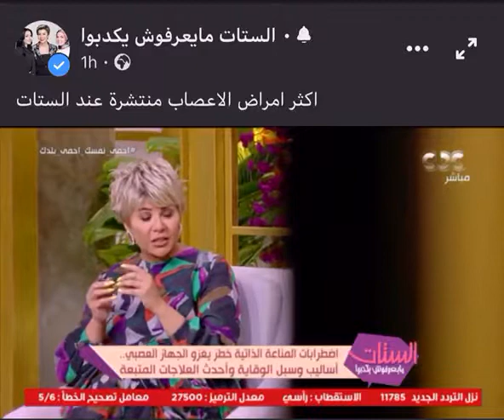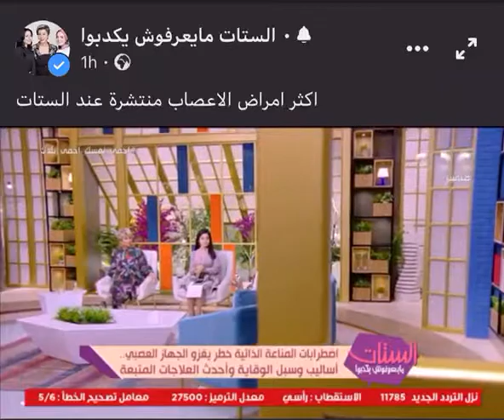الم اليد الحل السريع د سالمه مروزق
ا د سالمه مرزوق
‏‎دكتوراه و استشارى فحوص المخ العضلات و
‏‎وحده الفسيولوجيا اﻻكلينيكه - طب قصر العيني-جامعة القاهره
‏‎فرع المهندسين : 🔺٣٩  ش البطل أحمد عبد العزيز- المهندسين
‏‎فرع المنيل :🔺٧٢ ش المنيل -ميدان الباشا -القاهره -مصر ☎
‏‎ حجز المواعيد تليفونيا جميع أيام اﻷسبوع .
‏‎مركز Egygraph -لفحوص المخ والأعصاب - القاهرة -مصر